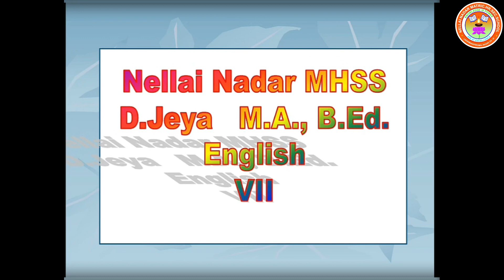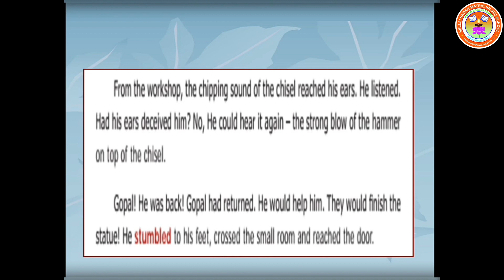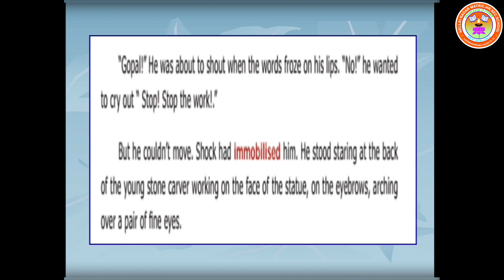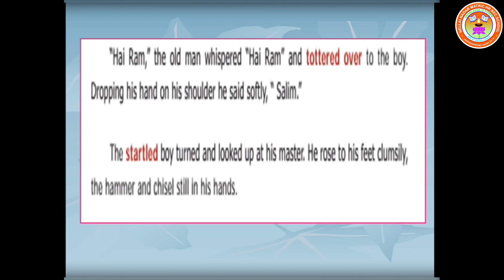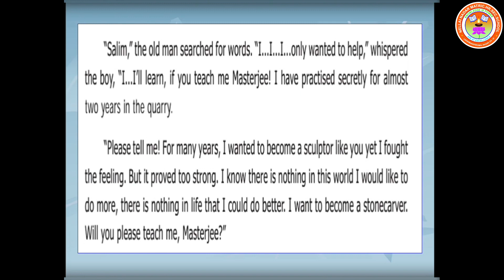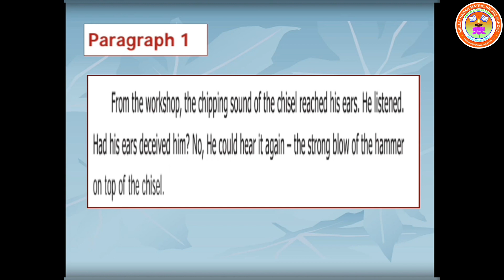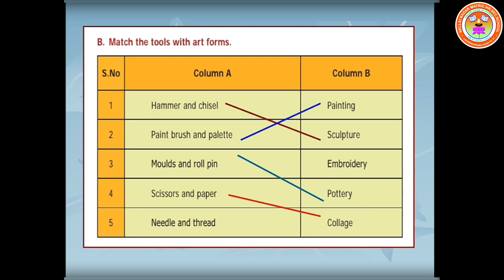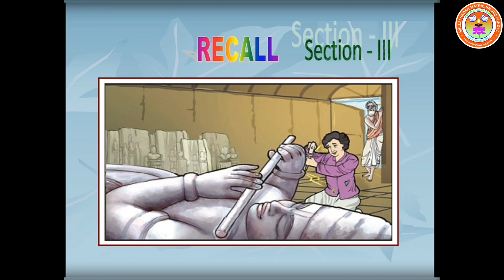Std 7 English Jeya